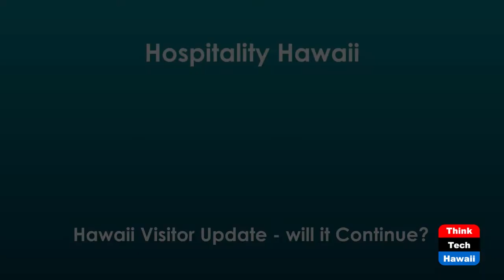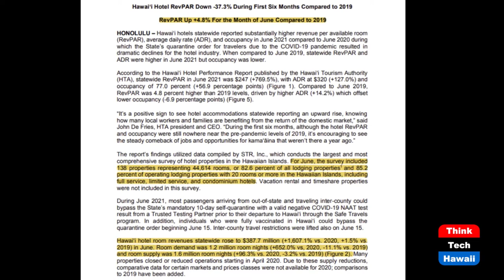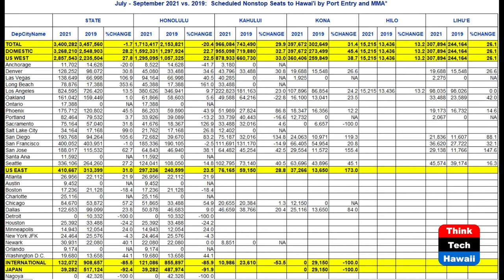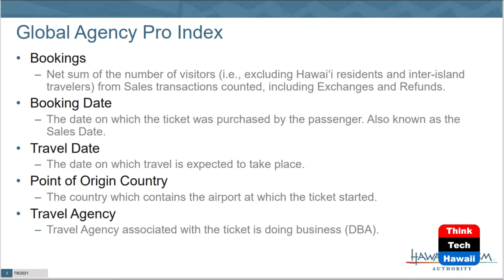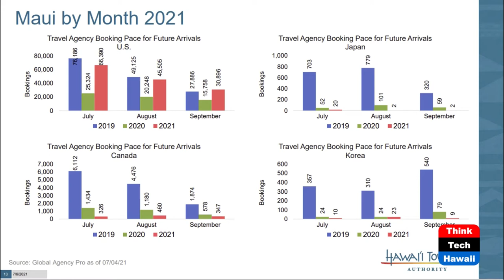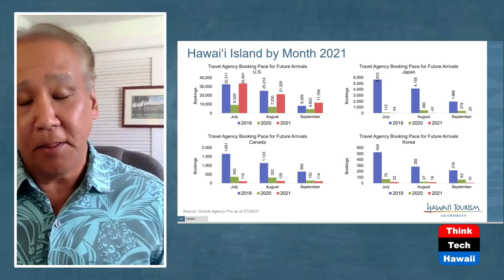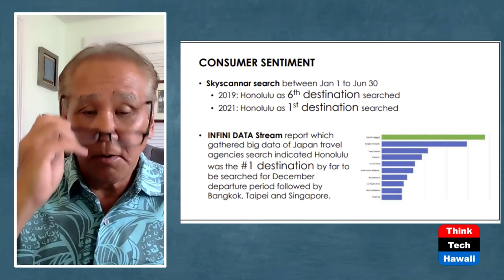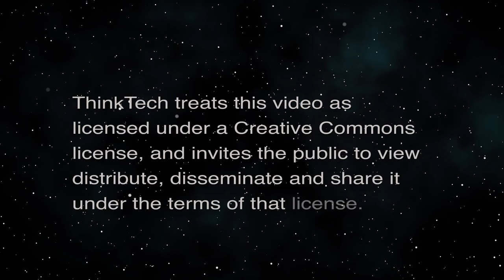Hawaii Visitor Update - will it Continue? (Hospitality Hawaii)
Business is Great but for how  Long?  The host for this episode is Jon Conching.

Jon reviews the latest information relative to how the visitor industry has performed over the last few months, continuing positive trends since the spring break. He reviews HTA and other industry related reports, all indicating how well the industry has fared when compared to last year, 2020 and also against the previous best year, 2019. He also discusses concerns from the local community as visitor arrivals exceed expectations and residents express concerns about overcrowding, increased traffic and crowded restaurants.  We have to balance those concerns and challenges with the fact that visitor arrivals are nearly equal to, and in some destinations, higher 2019. Managing the expectations of our visitors and improving the communication with our local resident communities are very important as we move forward.